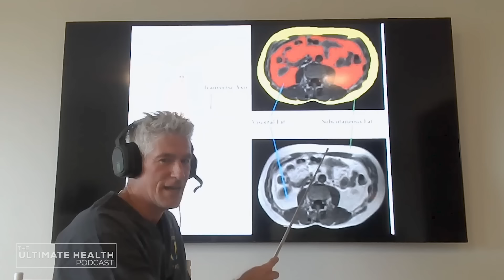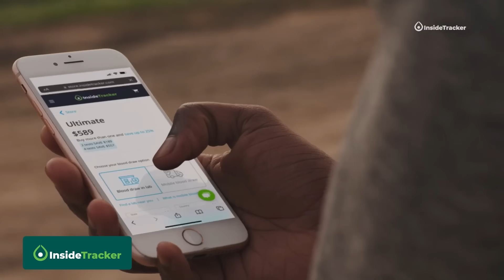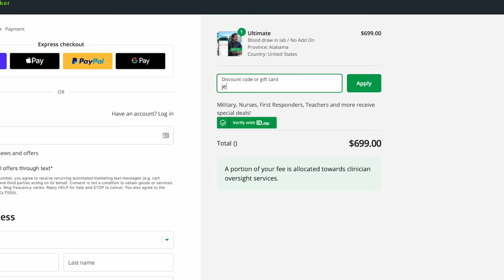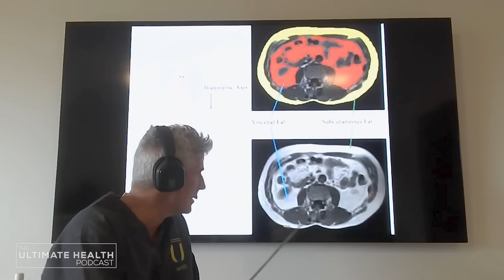Reverse Visceral Fat: The #1 BEST Way to Improve Your Health (Start Today) | Dr. Sean O’Mara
Dr. Sean O’ Mara is the only physician in the world specializing in Health & Performance Optimization.

He works with individuals and corporations interested in the biological optimization of humans through innovation and safe natural lifestyle strategies shown to be more effective than medications.

Dr. Sean especially enjoys working with exceptionally motivated individuals such as business executives, professional performers and athletes whose livelihood is predicated upon performance.

In this episode, we discuss:
00:00 - Intro
00:53 - What is visceral fat
10:16 - The problem with sarcopenia
22:19 - The treatment for visceral fat is through lifestyle changes
25:45 - Are you thin outside and fat inside (TOFI)?
34:51 - Understanding the different types of fat
40:59 - How much superficial subcutaneous fat should you have?
42:55 - 5 strategies to eliminate visceral fat
49:03 - Pursue optimal health
53:50 - Oxytocin protects against visceral fat
1:01:41 - The chief influence of myokines
1:06:36 - Eliminate processed foods, eliminate visceral fat
1:10:15 - Lifestyle influences health more than genetics
1:13:01 - MRI scans can detect visceral fat
1:21:50 - The quality of calories matter
1:31:18 - Carbohydrates increase visceral fat
1:34:47 - Vegans have elevated amounts of visceral fat
1:38:40 - Eating fermented foods protects your microbiome
1:41:30 - Why Dr. Sean doesn’t recommend probiotic supplements
1:45:36 - Supplements that tackle visceral fat
1:47:44 - Intermittent fasting activates autophagy
1:53:04 - Dr. Sean’s thoughts on alcohol consumption
1:55:02 - Caffeine during fasting